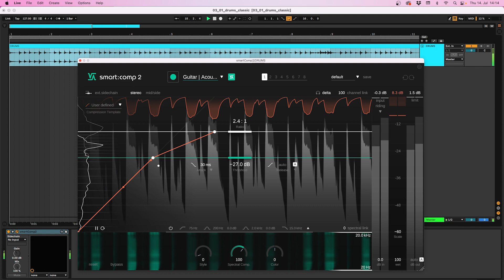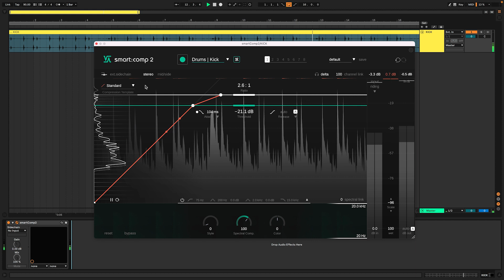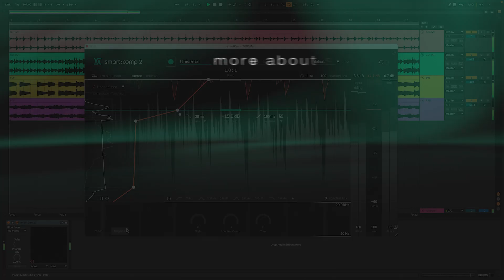smart:comp 2’s free-form transfer function | sonible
smart:comp 2 sports a free-form transfer function for achieving sophisticated compression goals, such as selective boosting of signal levels or parallel-style compression. It also comes with compression templates that you can adjust to your preference.

Chapters:
0:00 Introducing the free-form transfer function
0:41 Creating big and punchy drum sounds
1:18 Compression on a kick loop
1:46 Producing creative effects in a compressor